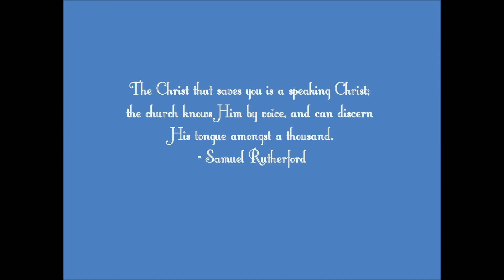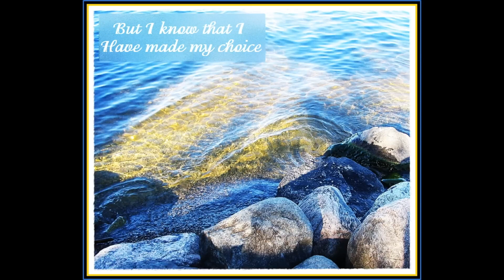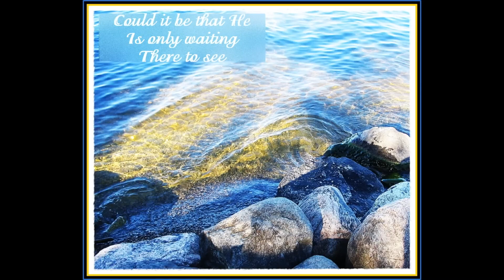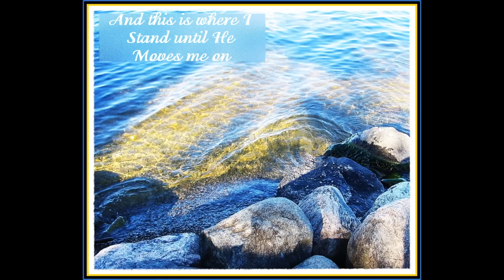Family Worship | Sunday 2nd June 2024 | Are You Listening?